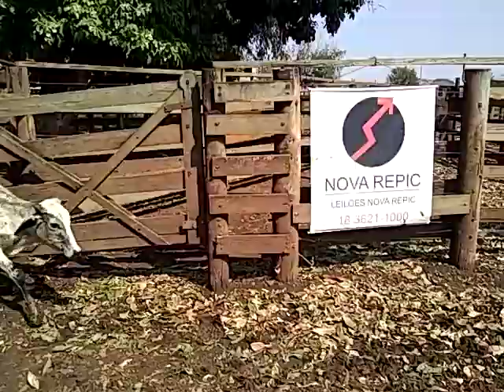LOTE 08F 23 MACHOS HOJE 29/09/2021 DAS 7h ÀS 12h NOS CURRAIS DA NOVA REPIC LEILÕES -ARAÇATUBA/SP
HOJE 29/09/2021 DAS 7h ÀS 12h NOS CURRAIS DA NOVA REPIC LEILÕES -ARAÇATUBA/SP